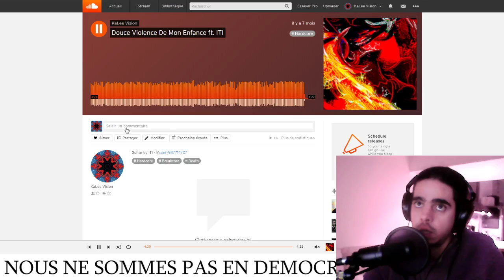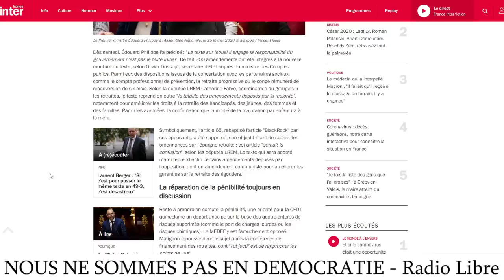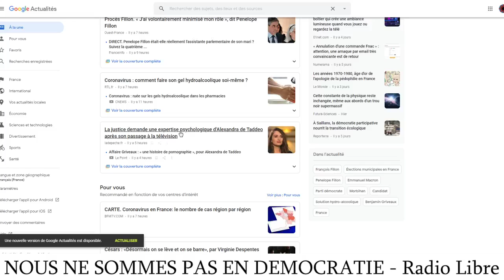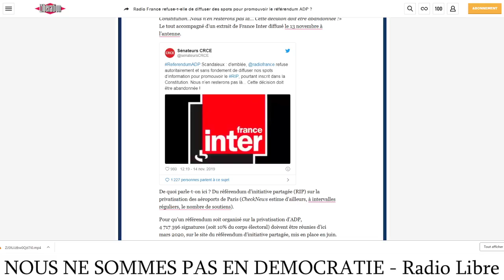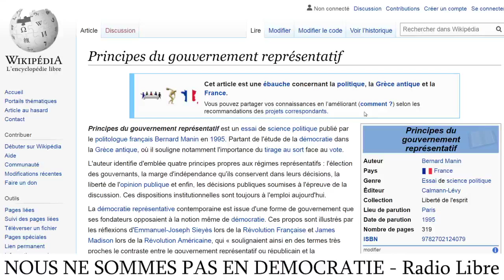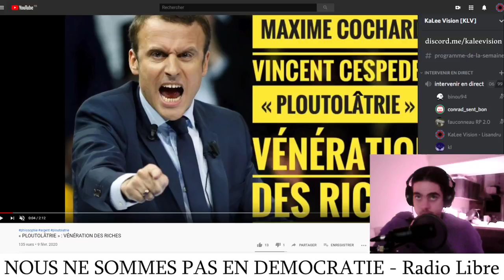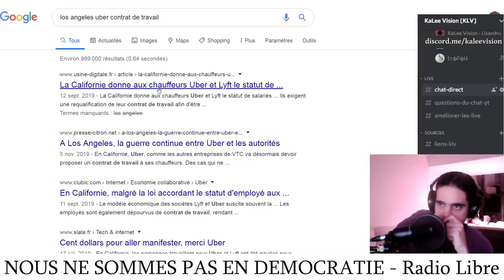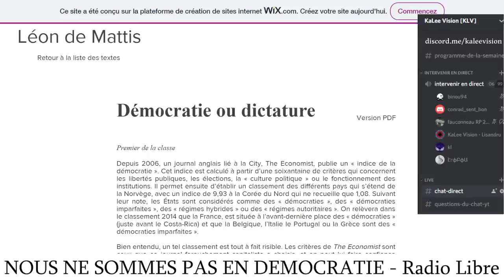"NOUS NE SOMMES PAS EN DEMOCRATIE" - 49.3 : Le Peuple Pietiné - Radio Libre [VERSION COMPLETE]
Radio Libre pour parler ensemble de la réponse à apporter au 49.3 de Macron sur la réforme des retraites, du mouvement social qui se déroule en France depuis 1 an et demi.

[LIVE#93]
Pour aider la chaîne en faisant un don :

SOURCES
49-3

Radio France refuse-t-elle de diffuser des spots pour promouvoir le référendum ADP ?

La Californie donne aux chauffeurs Uber et Lyft le statut de salariés